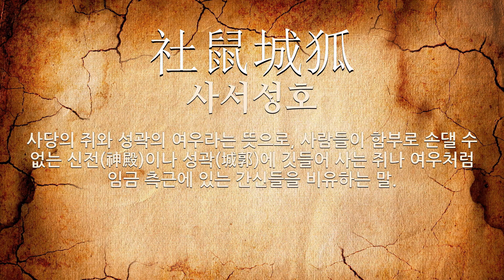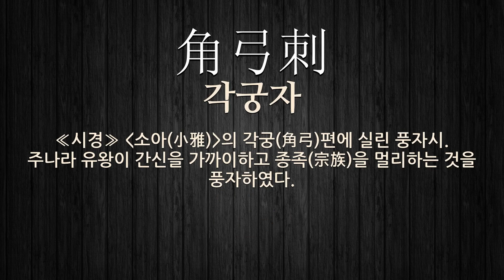간신에 관한 한자어/사자성어 6개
간신에 관한 한자어 및 사자성어를 자세하게 풀이해 드립니다.

[간신에 관한 한자/한자어/사자성어 목록: 6개]
1) 城狐社鼠(성호사서): 성안에 사는 여우와 사당에 사는 쥐라는 뜻으로, 임금의 곁에 있는 간신의 무리나 관청의 세력에 기대어 사는 무리를 이르는 말.
2) 移天易日(이천역일): 하늘을 옮기고 해를 바꾼다는 뜻으로, 정권을 빼앗음을 이르는 말.
3) 拔眼中釘(발안중정): 눈 속의 못을 뽑는다는 뜻으로, 눈에 박힌 못을 뽑듯이 눈에 가시 같은 간신을 제거함을 비유하여 이르는 말.
4) 投鼠恐器(투서공기): 던져서 쥐를 잡으려 하나 그릇이 깨질까 두려워한다는 뜻으로, 임금 측근에서 알랑거리는 간신을 제거하고 싶으나 임금을 상하게 할까 걱정됨을 이르는 말.
5) 社鼠城狐(사서성호): 사당의 쥐와 성곽의 여우라는 뜻으로, 사람들이 함부로 손댈 수 없는 신전(神殿)이나 성곽(城郭)에 깃들어 사는 쥐나 여우처럼 임금 측근에 있는 간신들을 비유하는 말.
6) 角弓刺(각궁자): ≪시경≫ (소아(小雅))의 각궁(角弓)편에 실린 풍자시. 주나라 유왕이 간신을 가까이하고 종족(宗族)을 멀리하는 것을 풍자하였다.